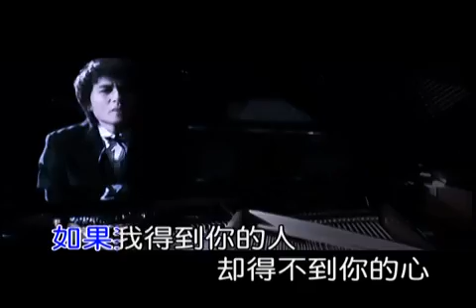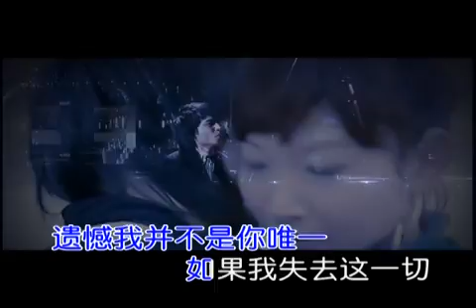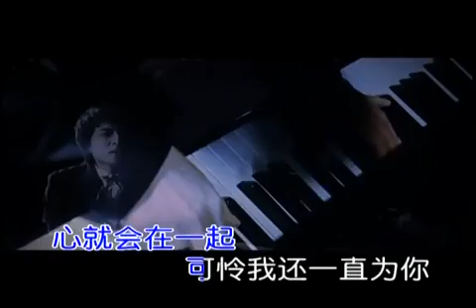欢子 - 得到你的人却得不到你的心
得到你的人却得不到你的心